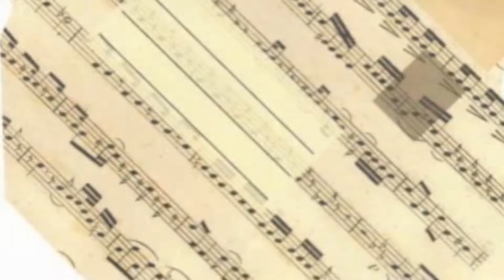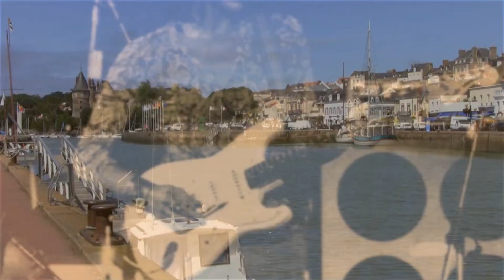QUAND JE REGARDE VERS L HORIZON, une chanson de Gérard Vermont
une chanson composée en 1970.
merci à Jean Jacques Vazeille et Daniel Farigoule pour les arrangements.
également à Maryse qui a réalisé la vidéo.